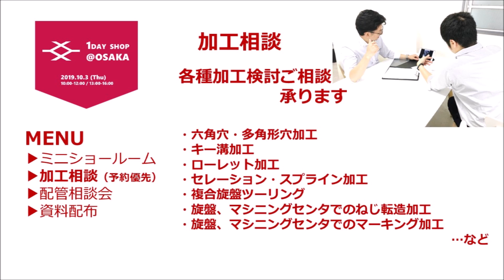ワンデイショップ＠大阪【2019年10月3日】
※動画内で一部画面に誤植がありました。開催日は10月3日（木）となります。
　お詫びして上記の通り訂正させて頂きます。

新しい形のミニイベント「ワンデイショップ」を2019年10月3日（木）に新大阪駅近くで開催します。来場予約不要、入場無料で大阪近郊のお客様に気軽にお立ち寄り頂けるイベントになっています。
★お問合せ先：山田マシンツール株式会社　機工営業部
日時：2019年10月3日（木）10:00～12:00, 13:00～16:00
場所：ユニゾーン新大阪　805号室（大阪市東淀川区東中島1丁目20-12）
　*新大阪駅JR東口そば　徒歩1分
★イベント内容
・ミニショールーム
　（スロッティングツール、ブローチツール、ピラニアクーリングライン）
・加工相談
・配管相談会
・資料配布